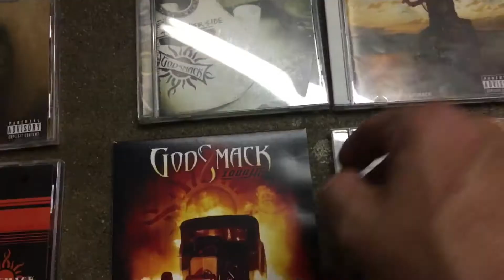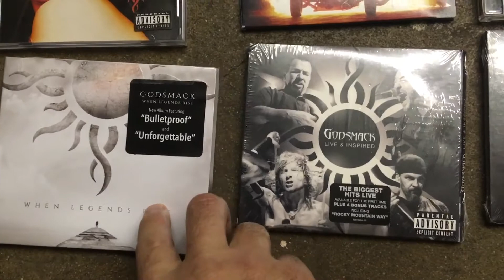GODSMACK MUSIC COLLECTION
My godsmack cd collection